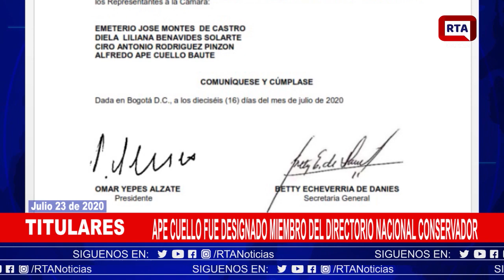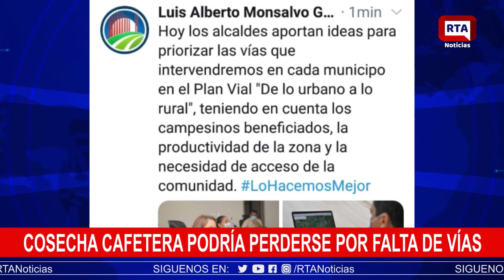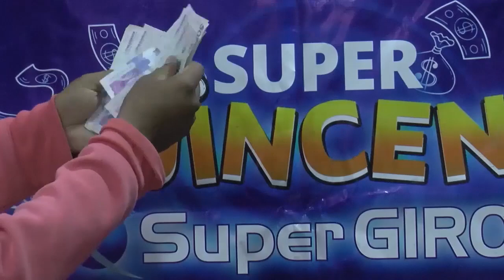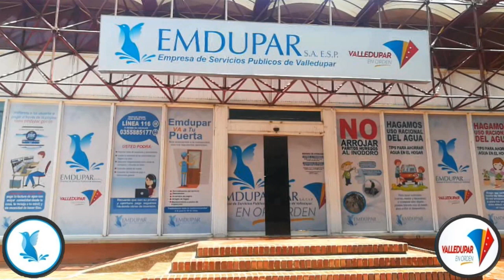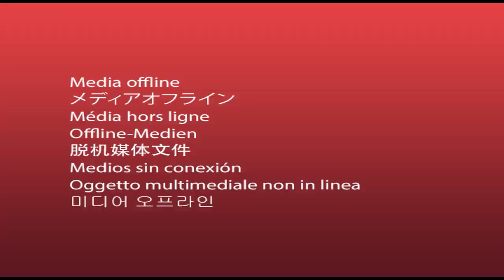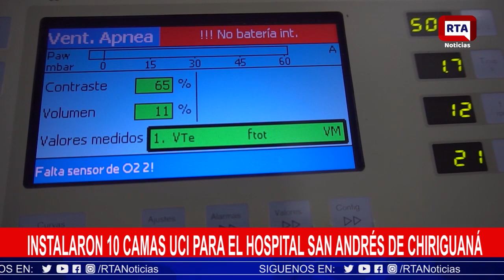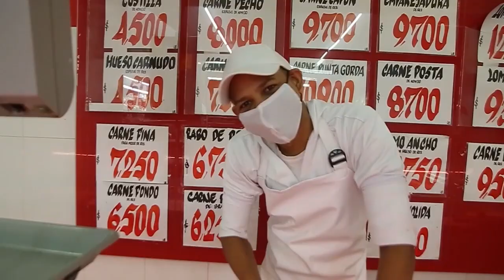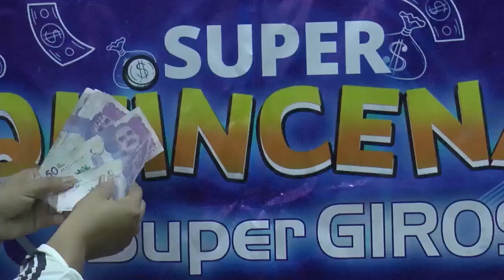ENVIVO RTA NOTICIAS II 23 de Julio de 2020 II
Música Vallenata
Cesar
Sur de La Guajira
Magdalena
Barranquilla
Bogotá